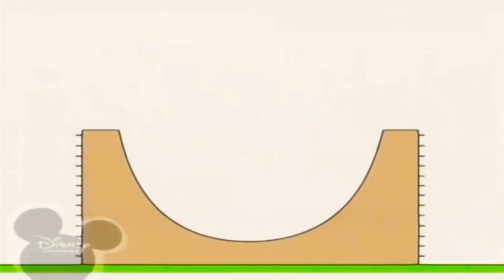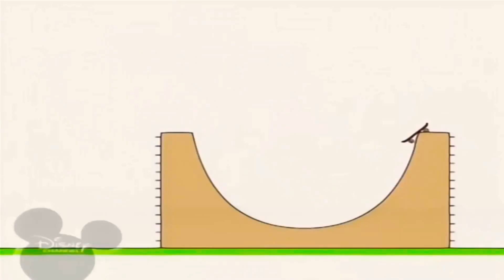11 травня 2021 р.